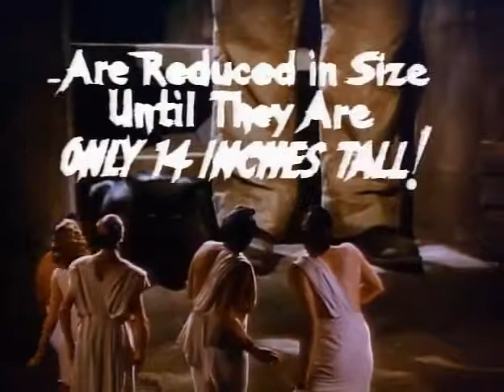Dr. Cyclops Official Trailer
Trailer for this wonderful 1940 film.